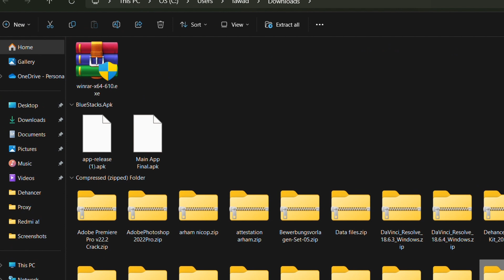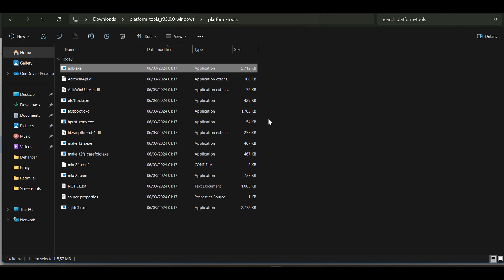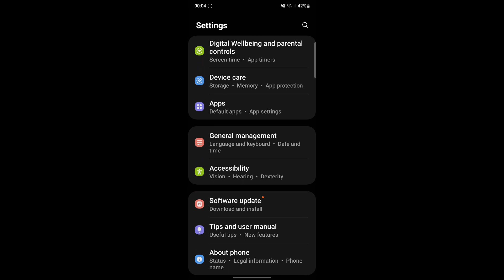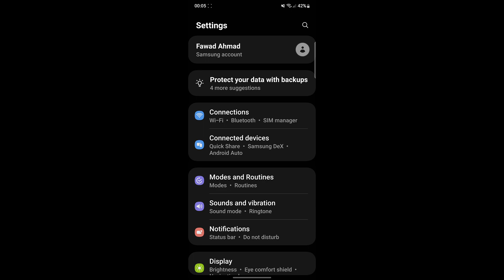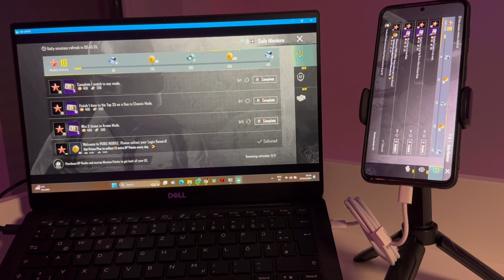How to Control Your Android Phone from Pc Full Guide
"Unlock the full potential of your Android device with seamless PC integration. Discover how to control your Android phone from your PC effortlessly using remote access technology. Explore the best Android control software and remote control apps, and master the art of screen sharing between your Android device and PC. Whether you're looking to mirror your Android screen or remotely access your device, our comprehensive guide has you covered. Dive into the world of Android-PC integration and take control of your digital experience today!"

Can you control your phone through your computer?
Can I remotely control an Android phone?
How can I operate my mobile on PC?
How can I control my phone from my computer without USB?

Transcript